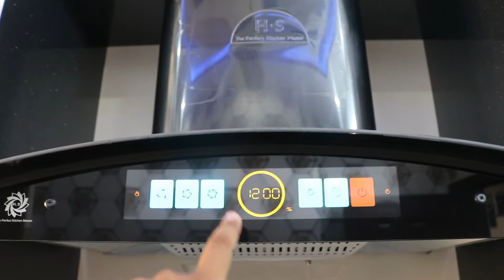My 5 Marla House Tour | For Sale | Citi Housing Jehlum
A 5 Marla Brand New House built in contemporary design and of solid material is available for SALE in CITY housing Jehlum.
The House features Having 3 Bedrooms With Attached Bath, Beautiful Kitchen, Marble Flooring and everything else that makes you want to rent it.
the asking price Rs 1.50 Crore Negotiable.

Contact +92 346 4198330 (whatsapp or call )

Architecture | Construction | Interior Design | Construction & Project Management Consultants

Aftab Builders